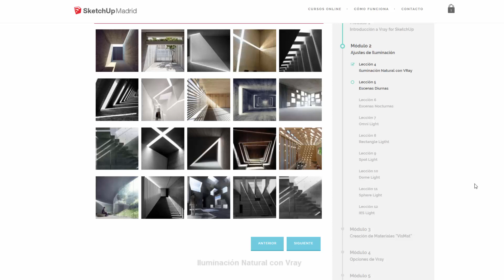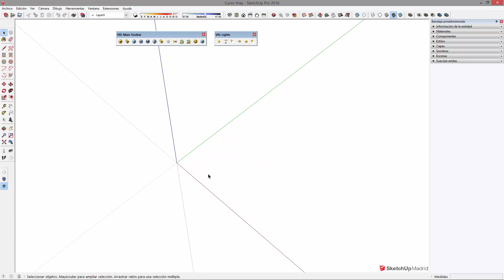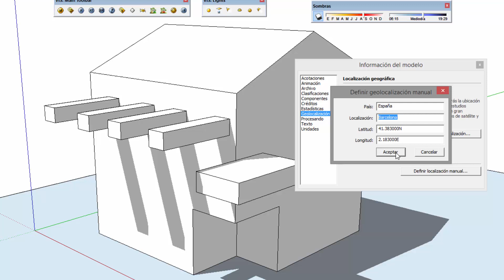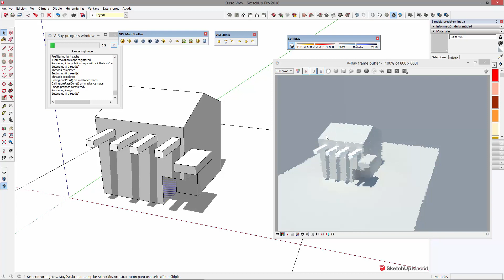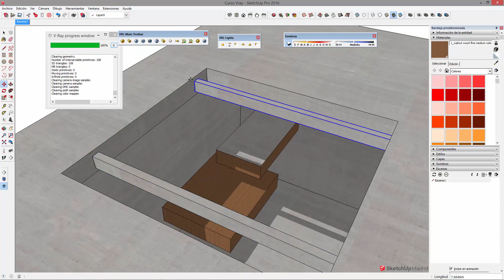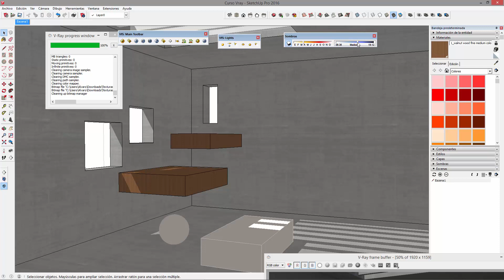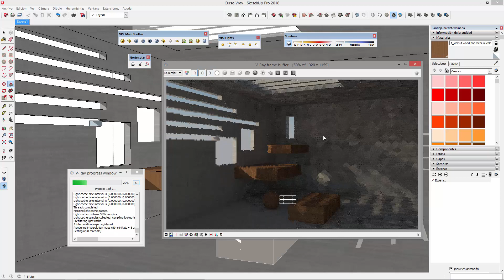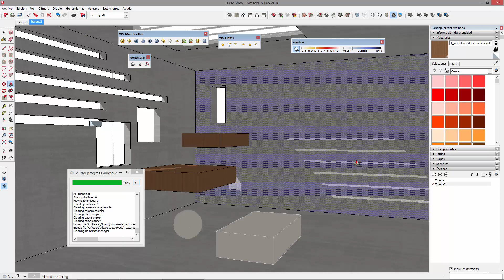✅ Iluminación Natural con Vray